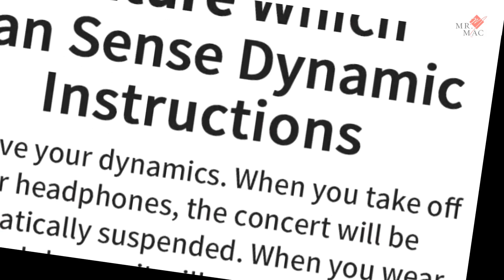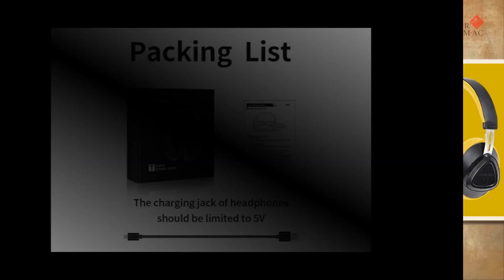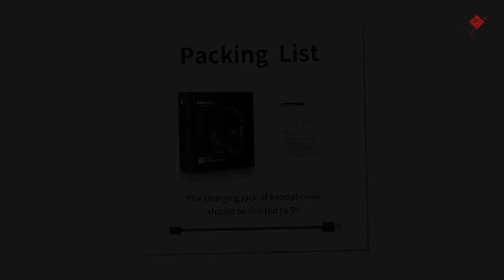Bluedio TMS wireless bluetooth headphone 2019 !!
Bluedio TMS wireless headphone with microphone monitor studio bluetooth headset voice control for music and phones
0
The following are the details of the product: